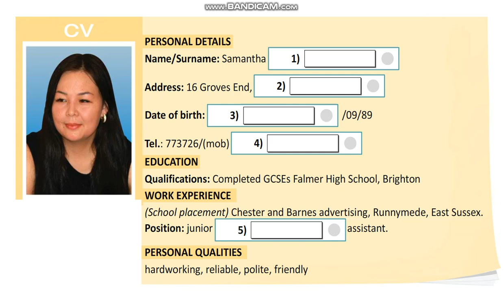EXCEL 8 for Kaz M9c / Ex.4 (b) p.105 / Listen & Complete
M9: The WORLD of WORK